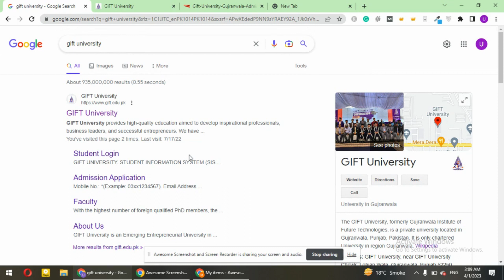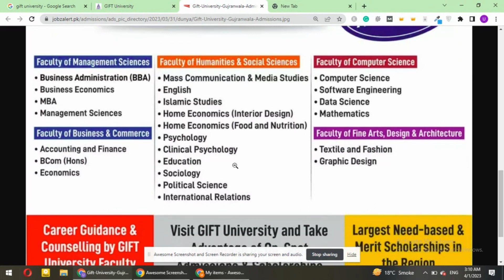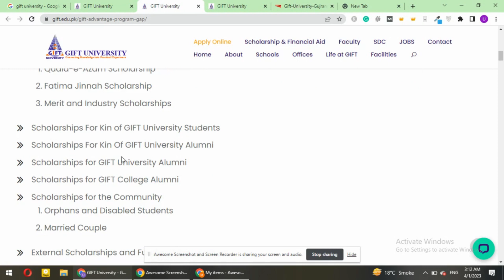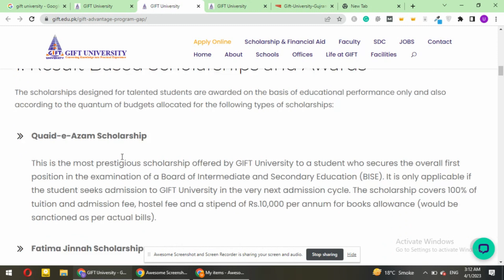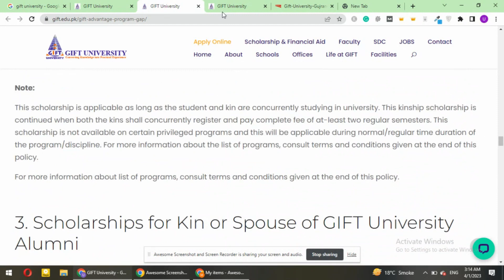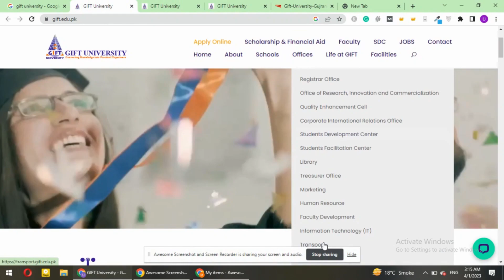Gift University Gujranwala Admission 2023 | Gift University Gujranwala Fee Structure | Scholarships